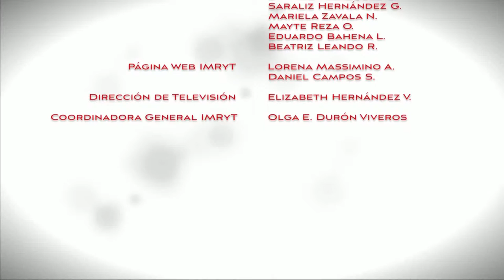Puertas Abiertas...Violencia de Género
El fenómeno social de la violencia hacia las mujeres que aún no logra erradicarse en diferentes puntos del país, en voz de los especialistas requiere de un análisis en diferentes perspectivas que pueden servir para la implementación de políticas públicas por parte de los tres órdenes de gobierno para hacerle frente a una cultura que tiene que modificarse desde diferentes espacios como es el hogar, las escuelas, los centros de trabajo entre otros.